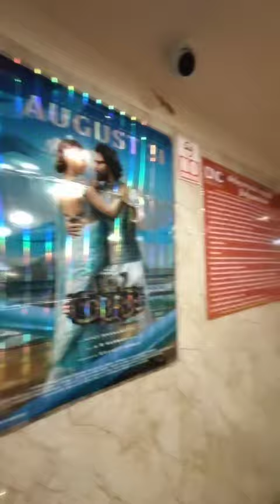budgetreview cobra tamilmovie vikram ajaygyanamuthu srinidhishetty mirnaliniravi miyageorge